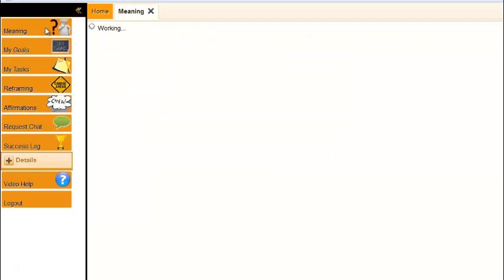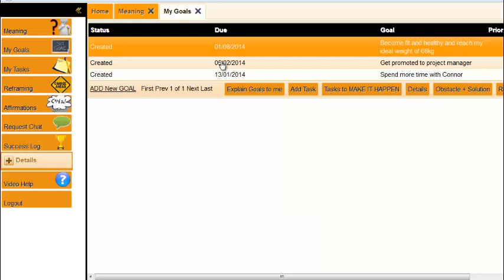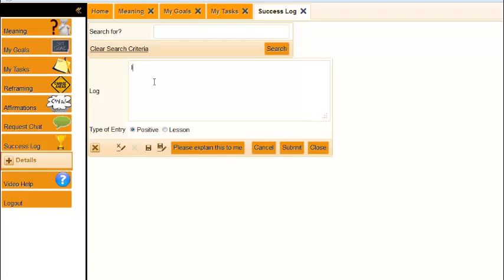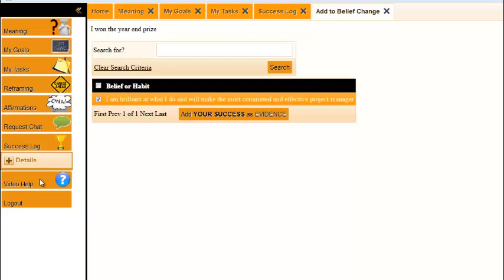Your Coach Demo: Believe Become Be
Technology, psychology and true growth all come together to help you achieve  full potential!

Soul Coach is a performance management, task and change of beliefs driven coaching system aimed to help individuals reach their goals and live their best lives.

It is no SECRET what personal Mind Power you
have and what you can achieve when you consciously apply your subconscious mind to changing your beliefs and habits and achieving your goals.

Technology is our main way of communicating, teams need to pull together not apart, people have no time, everything is about reaching goals now...

All other processes have NOT been sustainable, until NOW . . . .

Our system helps create these continuous thoughts and make change sustainable.
"As a single footstep will not make a path on the earth, so a single thought will not make a pathway in the mind. To make a deep physical path, we must think over and over the kind of thoughts we wish to dominate our lives."